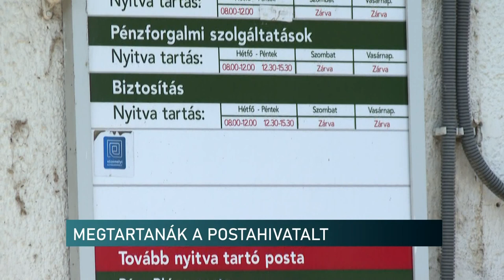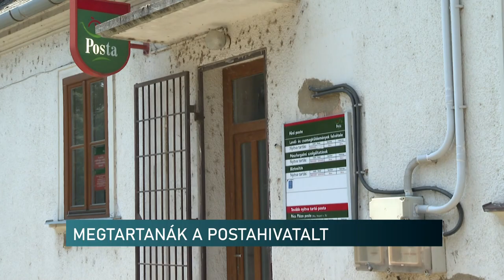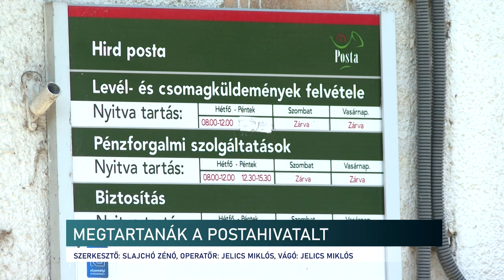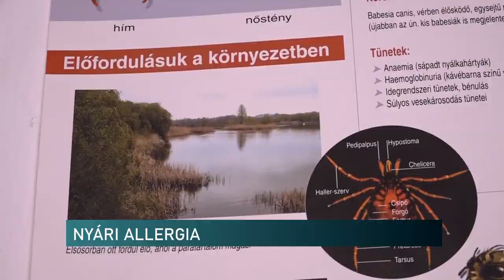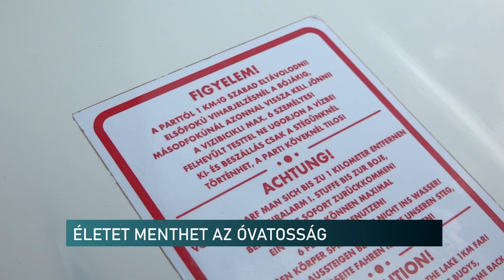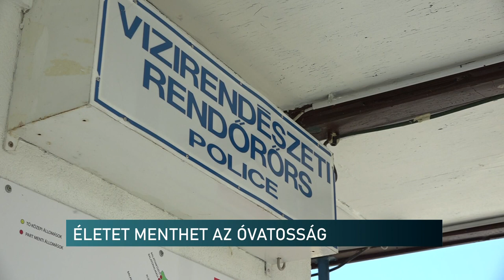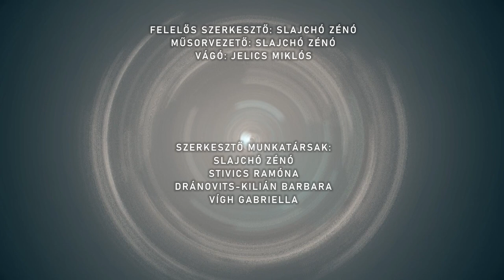Híradó - Pannon TV 20240717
Pollenveszély
A héten befejeződik az aratás, kezdődik a búzagyűjtés
Lehet, hogy be kell zárni? - ragaszkodnak a postahivatalhoz Pécs-Hirden
Sikeres a pécsi családi cég - keresik a helyi és minőségi élelmiszereket